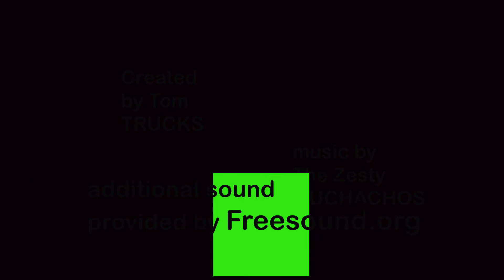Imaginate | Thomas Trucks